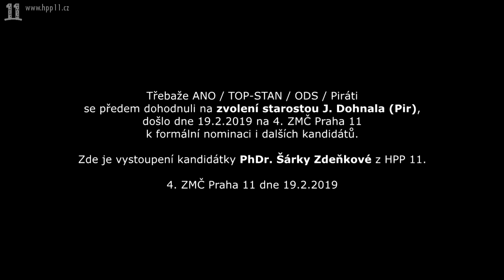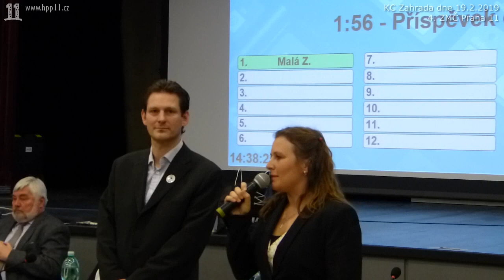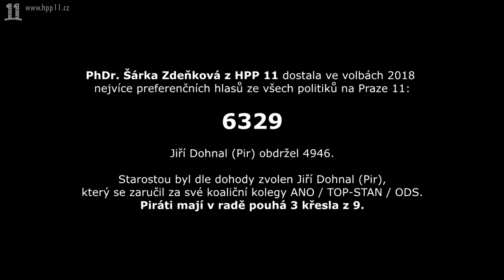2019.02.19. ZMČ 04 • Kandidátka na starostku PhDr. Šárka Zdeňková (HPP 11) odpovídá na dotazy